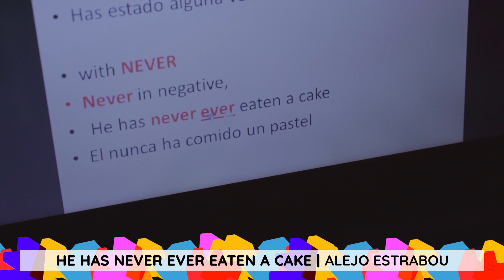FAN 2023 | Selección Oficial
El FAN presenta al Jurado y la Selección Oficial en Competencia para su edición 2023

Son ocho categorías, 59 obras seleccionadas entre más de 700 que llegaron para esta segunda edición:

Largometrajes ficción
Largometrajes documental
Cortometrajes federal
Animaciones breves
Cortometrajes patagónicos
Videoclips patagónicos
Videominutos patagónicos
Proyectos en desarrollo patagónicos

Seguí las redes del Festival Audiovisual Neuquén y HaceteFAN

FAN Festival Audiovisual Neuquén | Edición 2023